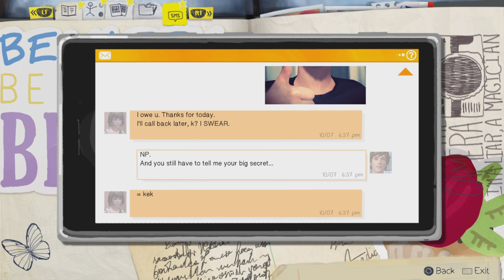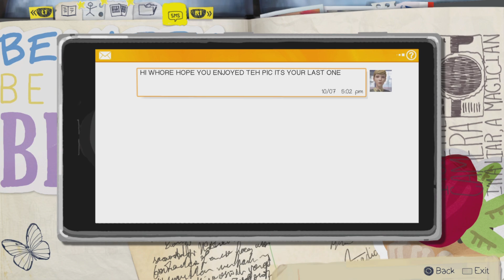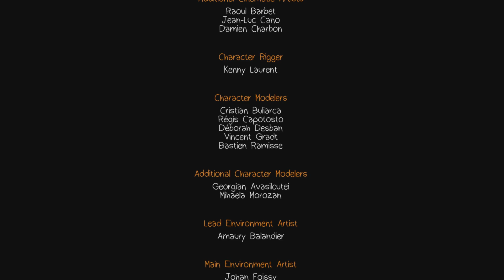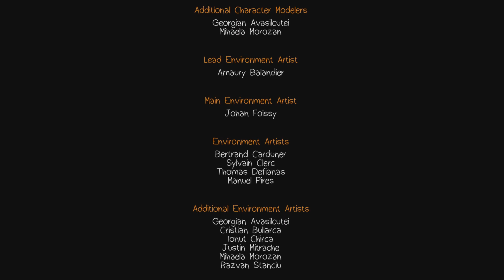Life is Strange EP1 #4 Snow in October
So there’s snow happening on this weird day in October in a bayside town as two old friends have a chat by the lighthouse.

This is the end of the first episode, hopefully you all enjoyed it if you did leave a like and if you’ve read the description so far, gimme a “hella” in the comments you’ll get idk a heart with hope for good luck or a anvil dropped on your head idk find out